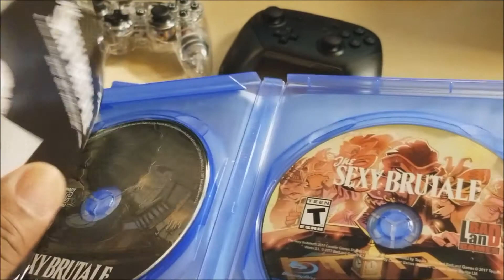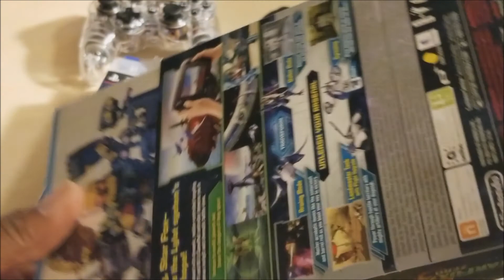Gamestop Messed Up Majorly (Sweet Deal #3)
Gods Shepherd from GameHead talks about how he got some new pick ups for some sweet deals. He also shares how GameStop messed up big time.